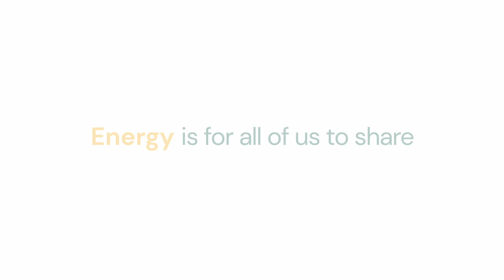Introducing Zero Carbon Solar - First of Its Kind in the Solar Industry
We recognize that it takes energy to make energy. And for the most part, the energy to manufacture and install solar PV systems originates from fossil fuels. However, at SkyFire Energy, we are using our business as a force for good and challenging status quo. Finding cost-effective and impactful ways for our customers to achieve their net zero goals is just one example of this.
As a Certified B Corp working towards net zero emissions by 2030, we are excited to offer carbon-free solar to our customers. SkyFire’s Zero Carbon Solar offering is the first of its kind in our industry and is now a standard feature for all residential customers and a value added upgrade for home builders and commercial clients.

Your Zero Carbon Solar PV system supports these community projects:
1) Bundled Solar PV Project by ACME - India